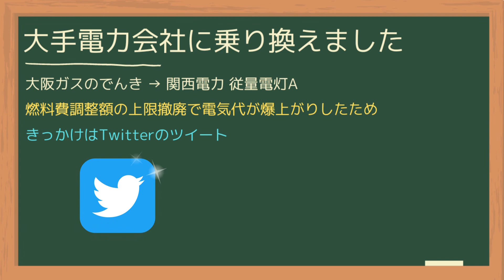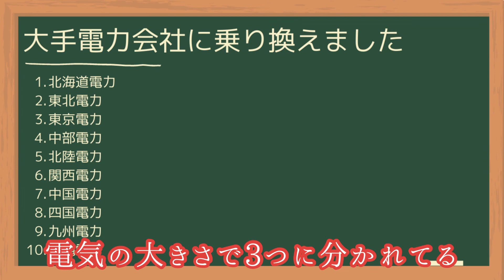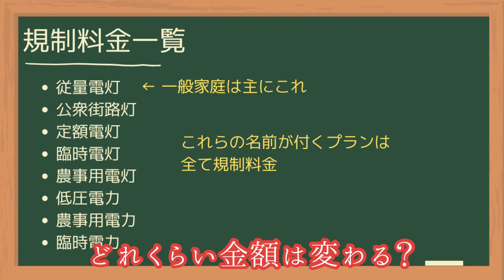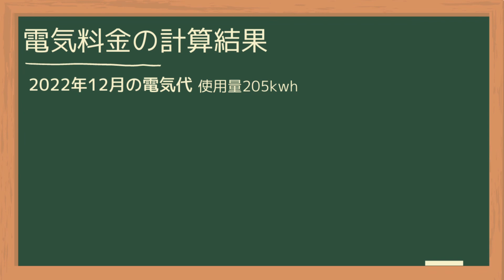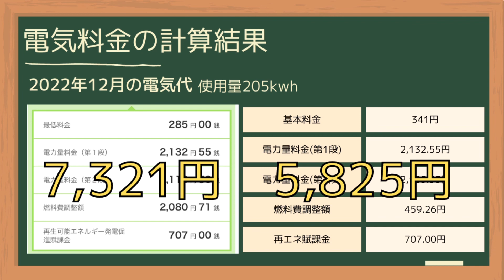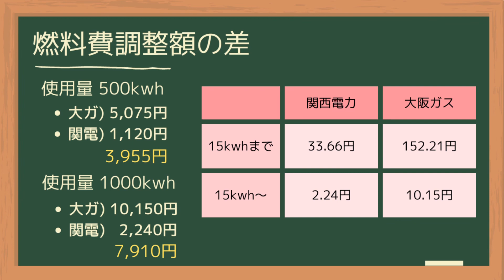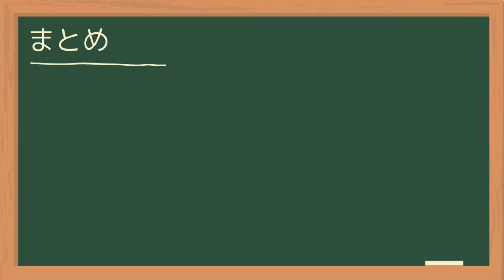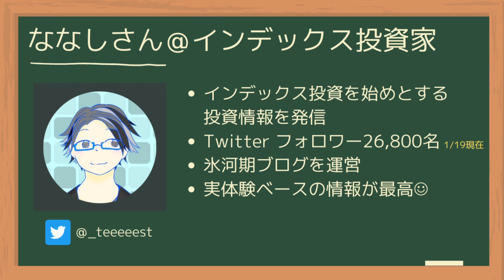電気代めっちゃ高いので...大手電力会社に乗り換えたら1,496円安くなりました。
長年愛用していた"大阪ガスのでんき"から"関西電力"に乗り換えました。

関西電力と九州電力は原発が稼働してるので、値上げ申請する可能性は他社より低いです。

▼ななしさん＠インデックス投資家
ツイート
僕が友人にも薦める"氷河期ブログ"のオススメ記事２選
①反則級？保険控除が使えて元本割れナシの生命保険「じぶんの積立」を紹介します
②【初心者向け】年収300万円からの誰でもできる資産形成

▼料金の見直しについて (2023年4月～)
東北電力 平均32.94%

▼参考資料
関西電力 電気特定小売供給約款

▼アース線のオンラインショップを開設しました
オンラインショップ「earth」

動画でご不明点がありましたら、動画のコメント欄で気軽にご質問下さい。
Twitterに連絡頂いてもOKです。

まーち@YouTubeはじめました